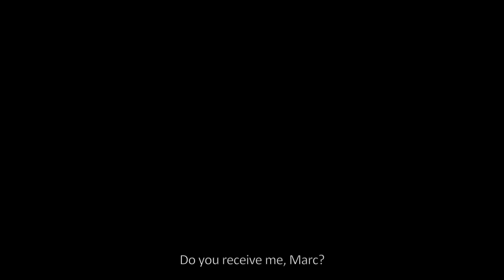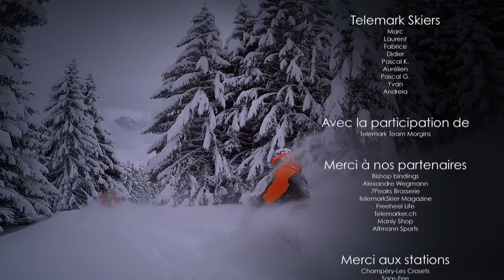FOCUS / Telemark movie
FOCUS. A throwback on our third season « contrasted », as well as snowfall and weather conditions, and some setbacks.

Finally, through our shots, coupled with a unique and transporting music, FOCUS gives us great memories.

A big THANKS and a BIG UP to Alexandre Wegmann for his compositions that give dimensional side to our images.